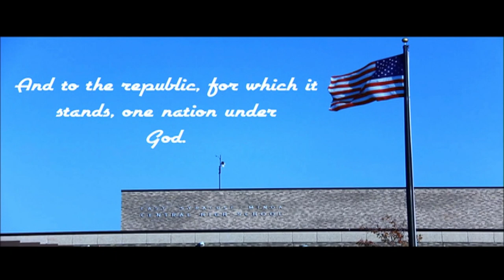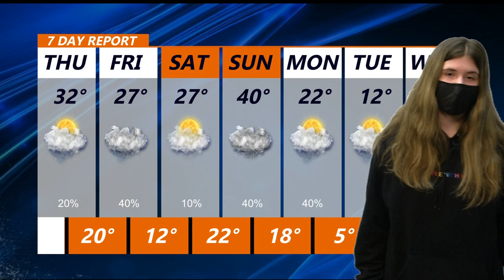January 6th 2022